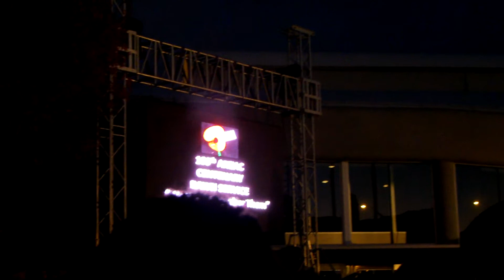ANZAC Day 1915 A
Taupo